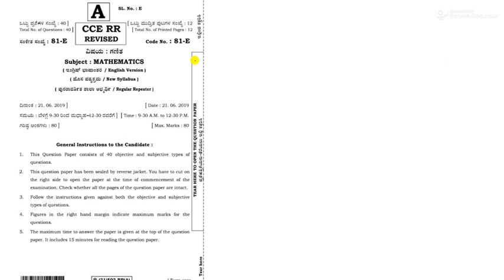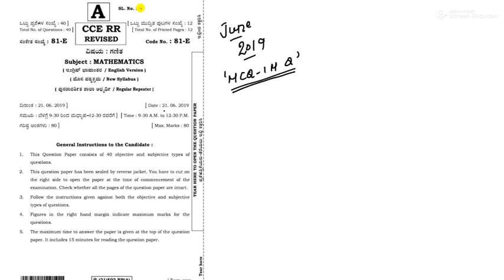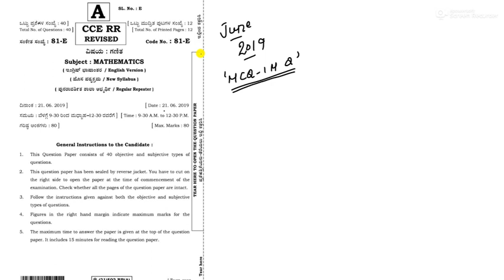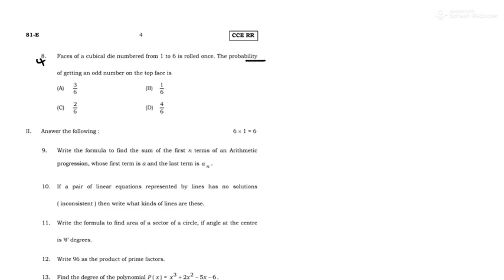SSLC KARNATAKA Maths JUNE 2019 EXAM QUESTION PAPER SOLVED PART 1 MCQs &1 marks Qs |Sajid Ali |Hindi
to get PDFs of Question papers,videos notification and many other contents.